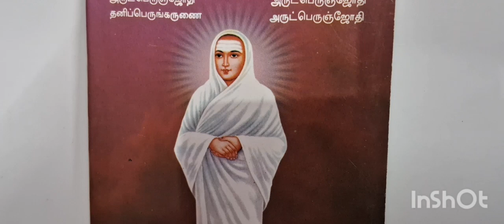உண்மை..சுத்த சன்மார்க்க விளக்க விரிவுரை சுவாமி சரவணானந்தா அவர்கள், திண்டுக்கல்.